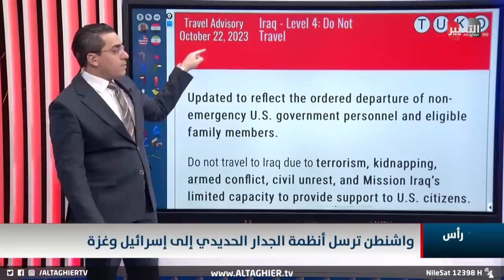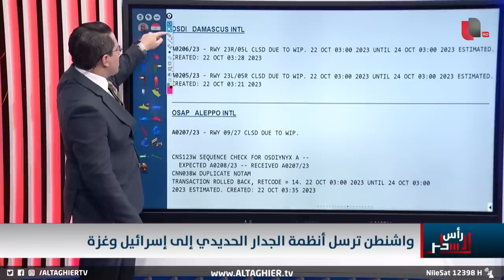واشنطن تُقحم "أنظمة الجدار الحديدي" في اسرائيل و غزة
موقع قناة التغيير الفضائية  الالكتروني